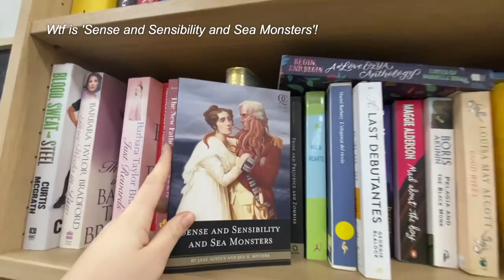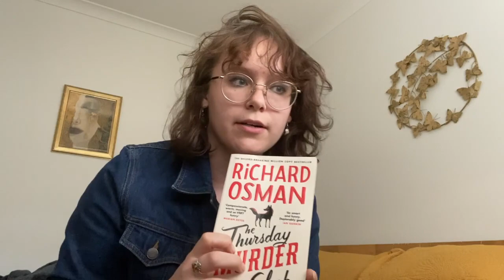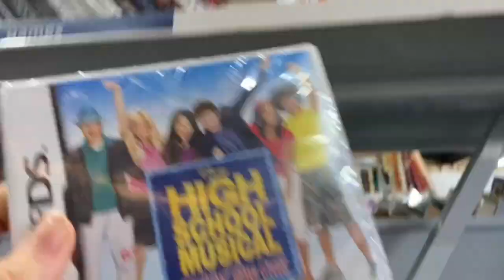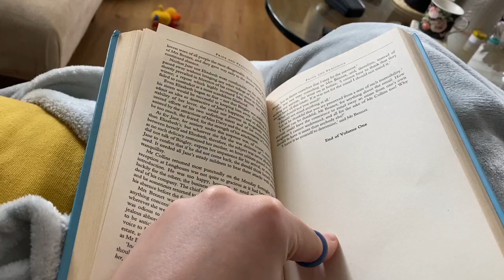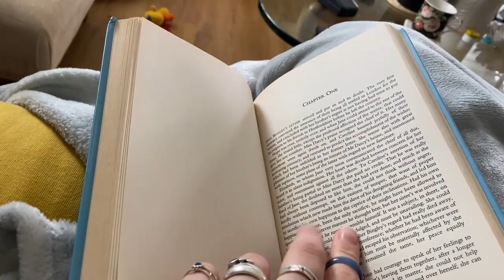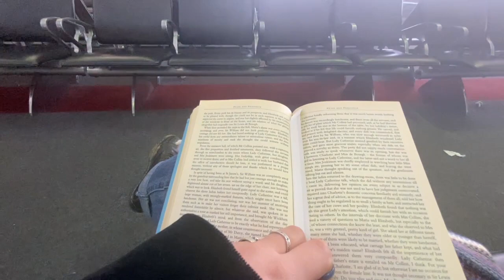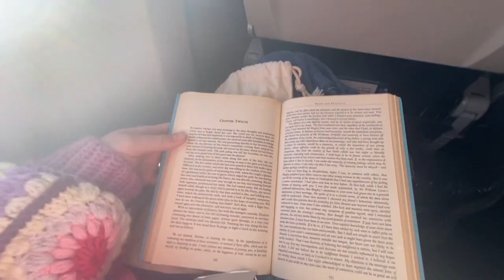Melbourne Vlog 4 - Charity Shopping, Reading Pride and Prejudice, Crocheting a bag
I visited my family in Melbourne and this is vlog 4/4 of my Melbourne Vlogs. I read Pride and Prejudice, finished crocheting a bag, went Charity shopping and flew home.